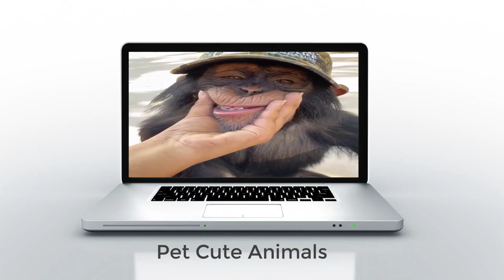The incredible intelligence of a chimpanzee 2023